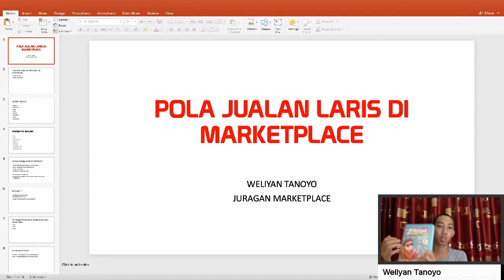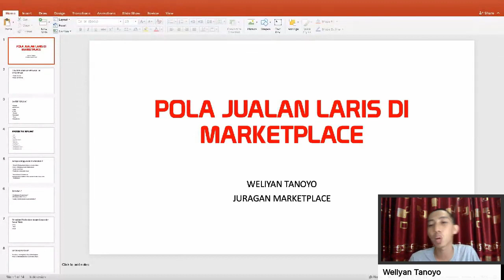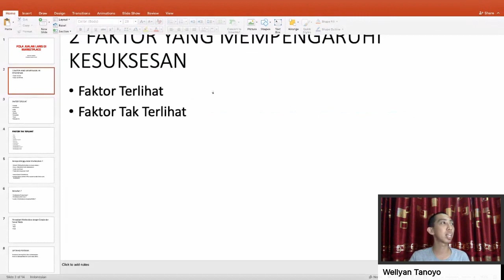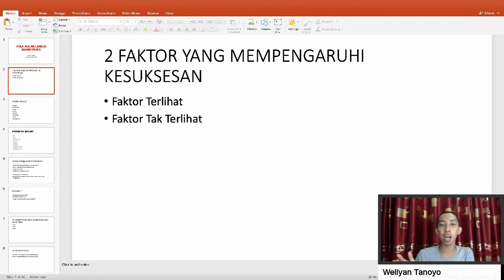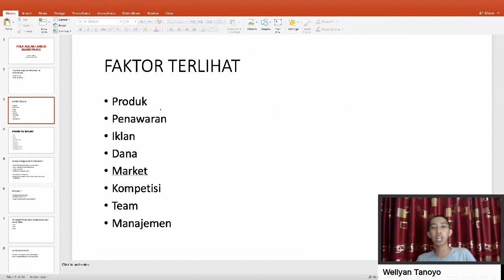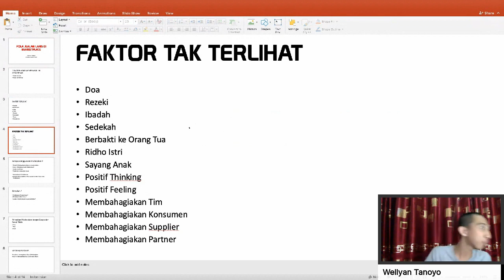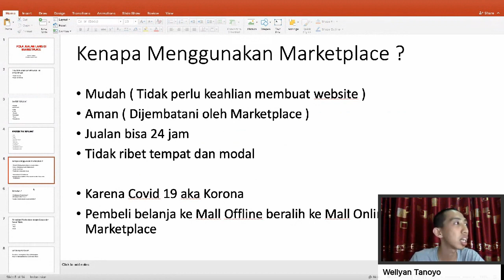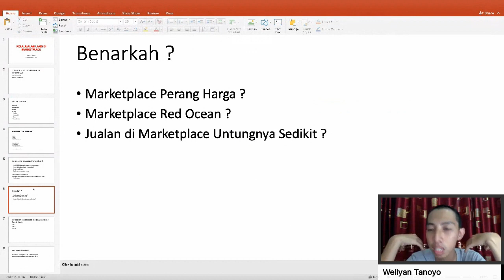Emang Masih Efektif Jualan di Marketplace ?! with Weliyan Tanoyo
Ini adalah cuplikan atau potongan materi dari Live Webinar tentang "Emang Masih Efektif Jualan di Marketplace?" yang dibawakan oleh Weliyan Tanoyo pada tanggal 9 April 2020..

SELAMAT MENONTON !!

MULAI JUALAN BARENG SEJUTA PENGUSAHA, YUK!

Sejuta Pengusaha adalah chanel yang dibuat oleh Andika Putra (@andikakusumah), Jafrial (@jafrial) dan Awan Setiawan (@awanpedia) dengan tujuan berbagi banyak hal kepada generasi millenial pada khususnya dan masyarakat Indonesia pada umumnya.

Visi kami adalah Menciptakan Jutaan Pengusaha Mandiri dan Berkarakter di Indonesia.

Yuk dapatkan konten seputar Tips Bisnis, Motivasi, Life Wisdom dan Success Story di channel Sejuta Pengusaha. Jangan lupa bagikan video kami dan browse puluhan video yang telah kami buat untuk Anda.

Salam Sejuta Pengusaha !!